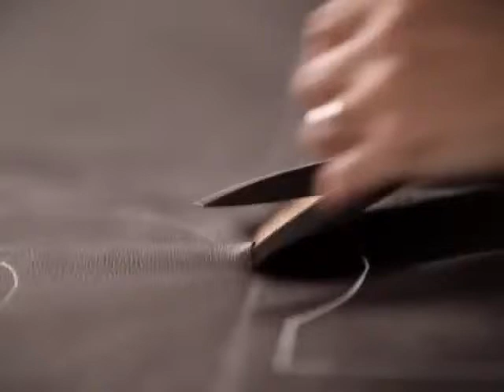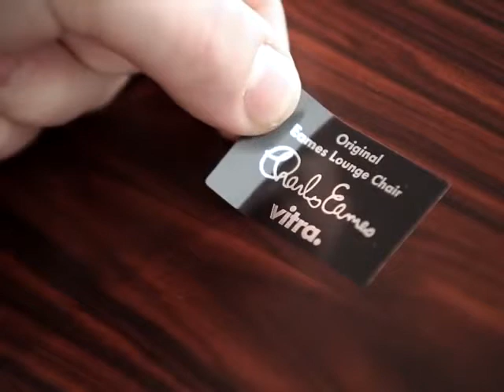Proceso de fabricación Eames Lounge Chair de Vitra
Video del proceso final de fabricación de la Eames Lounge Chair por Vitra.